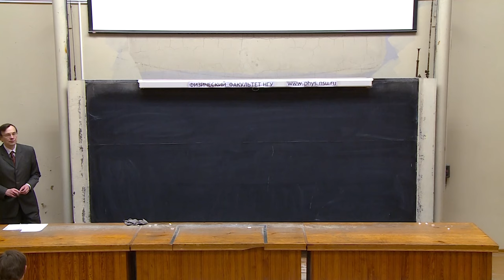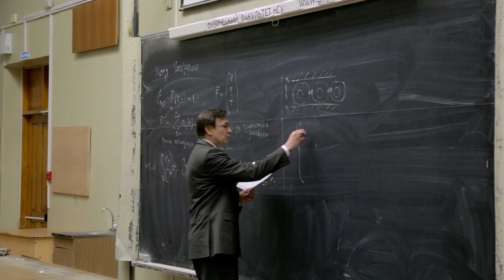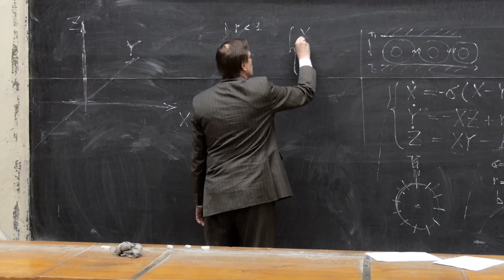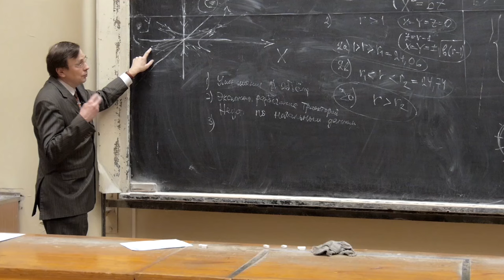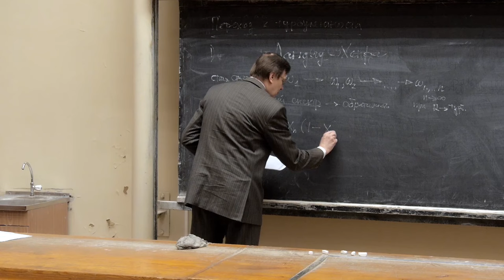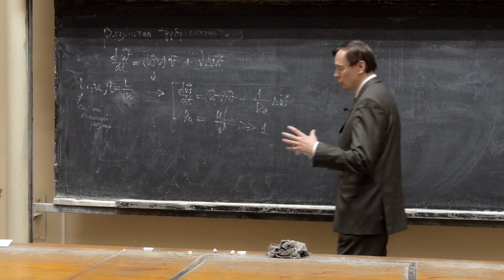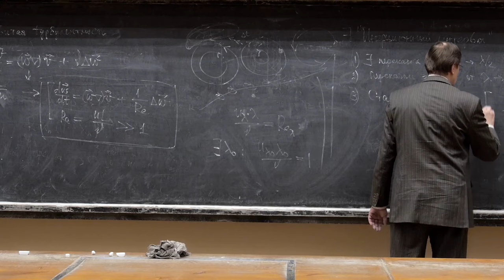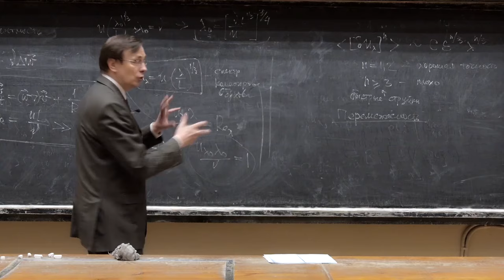Нелинейные процессы в физике сплошных сред. А. Д. Беклемишев. Лекция 13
Метод Галёркина дискретизации систем гидродинамического типа. Система уравнений Лоренца. Странный аттрактор и динамический хаос. Сценарии перехода к турбулентности. Развитая турбулентность. Спектр Колмогорова-Обухова.